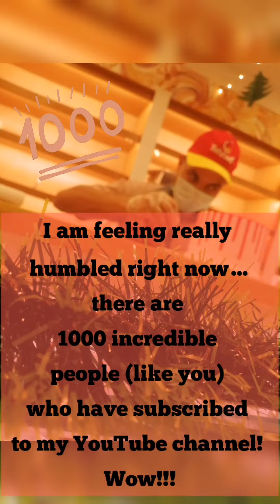1k SUBSCRIBERS CELEBRATION | Celebrating 1000 subscribers | AROOSA COOKING WORLD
♥️I can seriously remember struggling to get to that 1000 subscriber milestone!! ♥️🎊

A big Thanks to my video Grapher
Mariam zahid